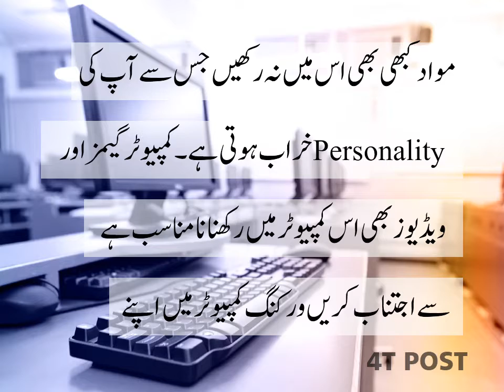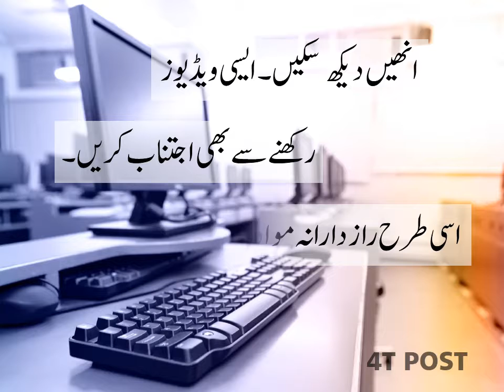6 Chezan Apny Office walay Computer ma Kabi na Rakhan - 4T POST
6 Chezan Apny Office walay Computer ma Kabi na Rakhan - 4T POST